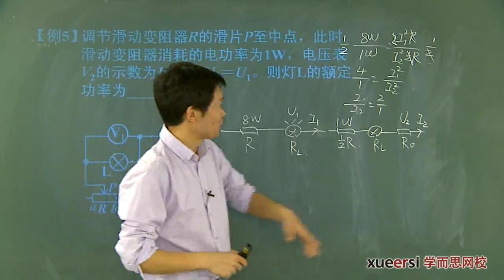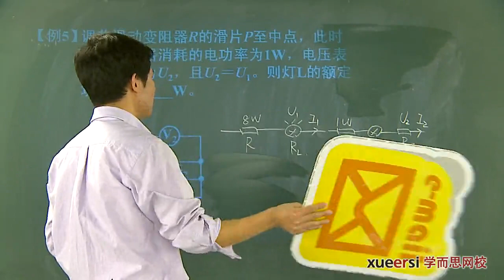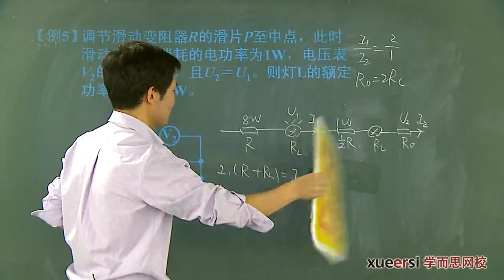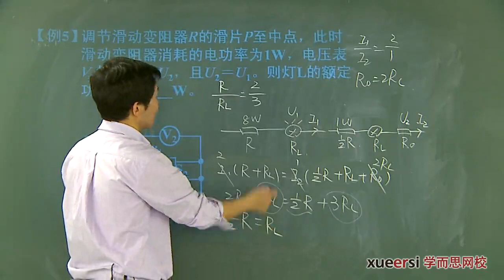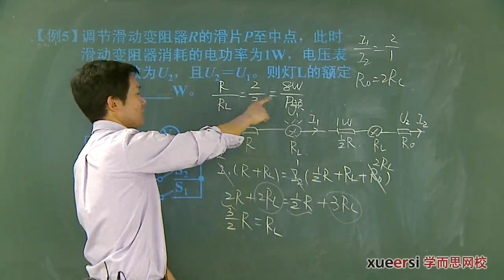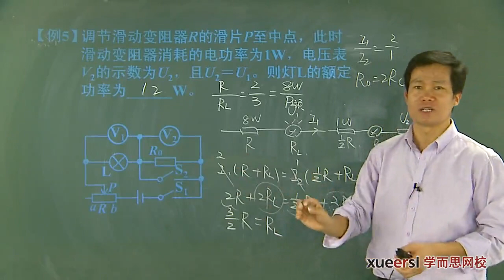电功率综合计算（超难版）例5